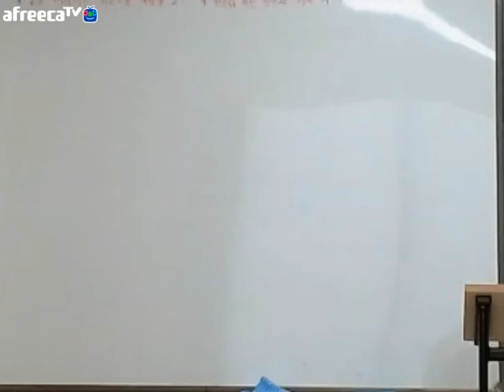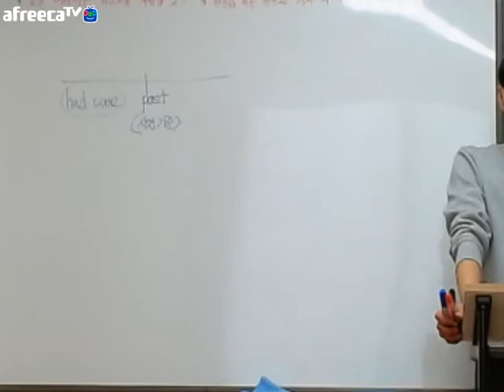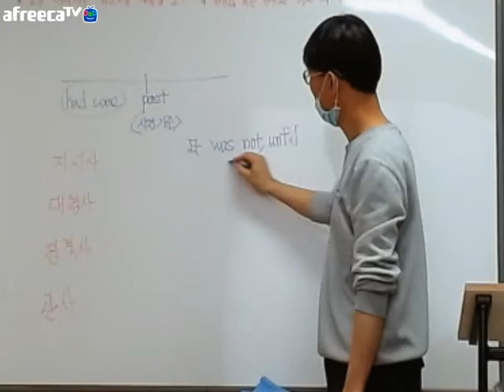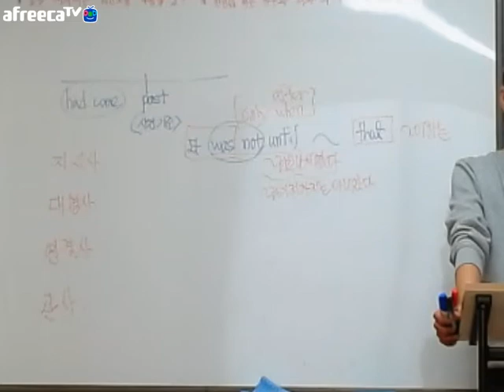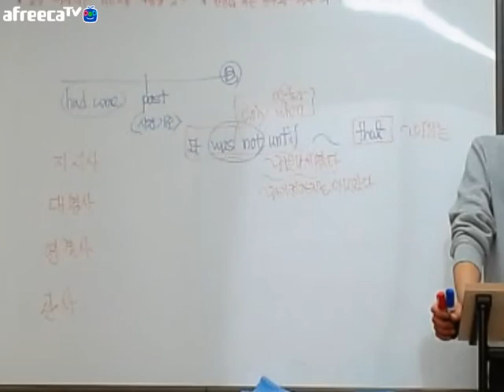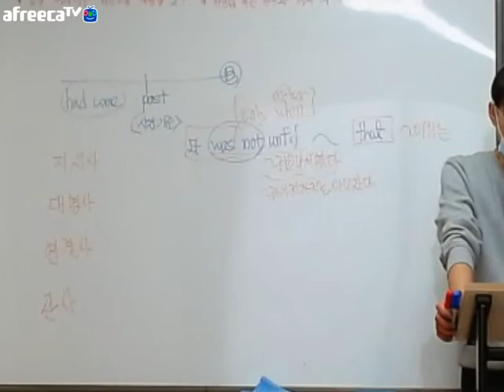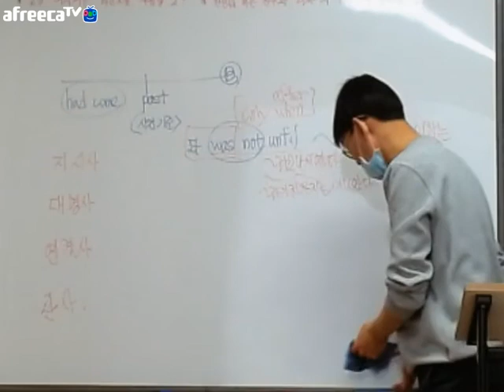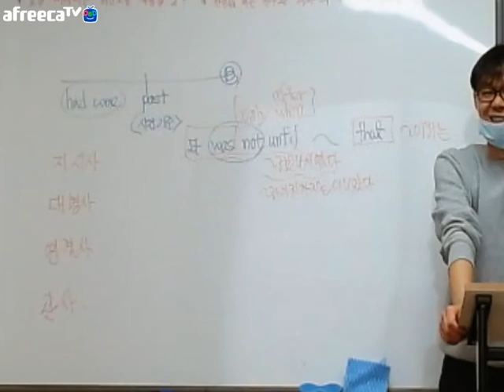수능실전 1지문 3문항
[41~43] 다음 글을 읽고, 물음에 답하시오.
(A)
Sue’s husband, Daniel, had come to the United States from Kenya. They had met and married in Minnesota. When their son, Jeff, was born, they decided that Sue would speak to him in English and Daniel in Kikuyu, so that (a)he would use two languages right from the start. The plan worked well, and Jeff spoke both English and Kikuyu with ease from an early age.
                                                                                                                    *Kikuyu: (케냐 지방의) 키쿠유 말
(B)
When Jeff was seven years old, several members of Daniel’s family came from Kenya for a visit. Sue and Daniel were thrilled. Wouldn’t they be proud when Jeff conversed freely with his relatives in Kikuyu? They explained to (b)him that daddy’s family would be coming to stay with them, and Jeff eagerly helped them plan activities for the visitors. He expected that he would stay with them at his home.
It wasn’t until Daniel got everyone home that (c)he had a chance to talk with his son and find out what had upset him. Jeff had never met anyone else who spoke Kikuyu, except for his dad. All his life Jeff had assumed that this was a special secret language between him and his father that no one else knew. And then all these strangers had shown up, speaking their private language! It had been a shock to (d)him.
(D)
At the airport on the big day, Daniel greeted his family and introduced them to his wife. Then he proudly introduced his son in Kikuyu and waited for the conversation to begin. But as soon as the relatives started speaking to Jeff, he stared at them in surprise and said nothing. (e)He wouldn’t say a word to anyone in any language. Daniel’s family tried to be polite, and Daniel assured them that Jeff really did know how to talk, but the conversation on the way back to the house was a little strained, with Jeff remaining absolutely silent.

41. 위 글 (A)에 이어질 내용을 순서에 맞게 배열한 것으로 가장 적절한 것은?

 42. 밑줄 친 (a)~(e) 중에서 가리키는 대상이 나머지 넷과 다른 것은?

43.  위 글의‘Jeff ’에 관한 내용과 일치하지 않는 것은?
① 어렸을 때부터 두 가지 언어로 말할 수 있었다.
② 친척들의 방문 계획을 부모로부터 들었다.
③ 친척들과 집에서 지낼 것을 기대했다.
④ 공항에서 친척들에게 Kikuyu 말로 인사를 했다.
⑤ Kikuyu 말이 아버지와 자신만의 말이라고 생각했다.